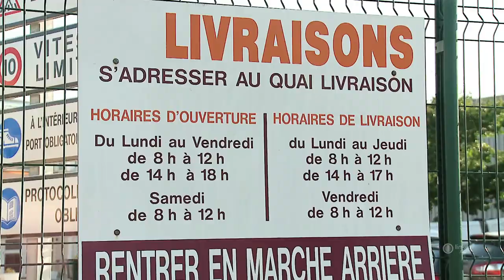Service Livraison des établissements SOLIGNAC